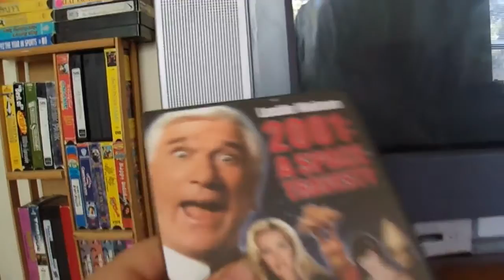2 28 Sunday Update Vid!